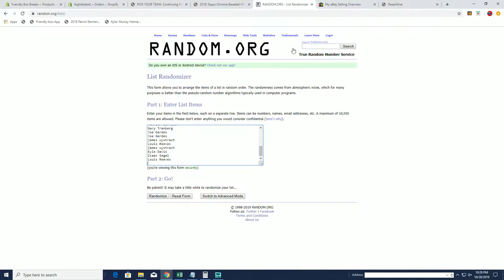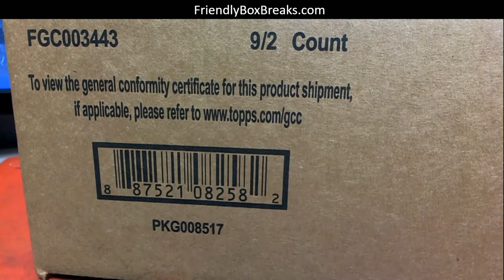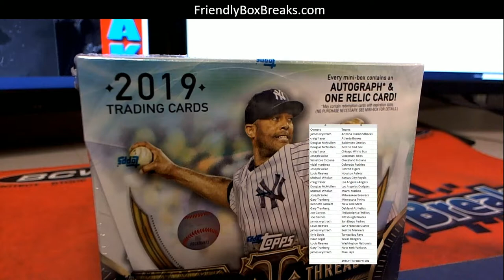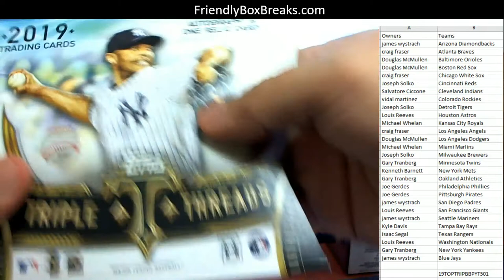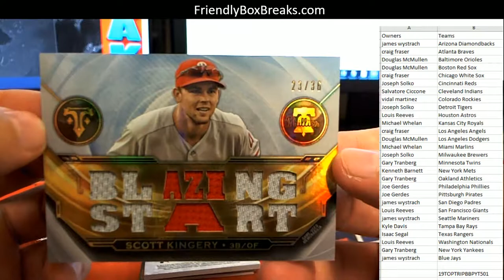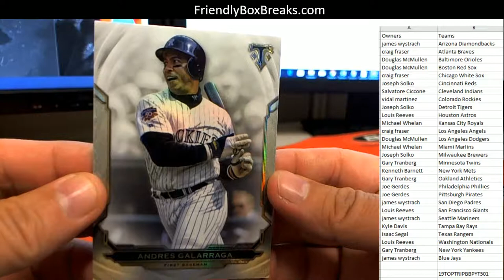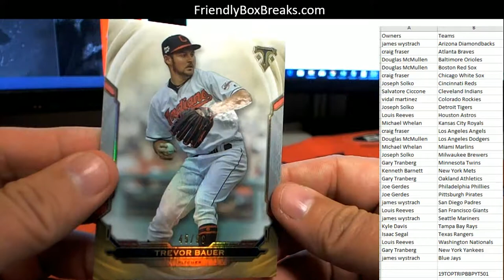2019 Topps Triple Threads Baseball ID 19TOPTRIPBBPYT501